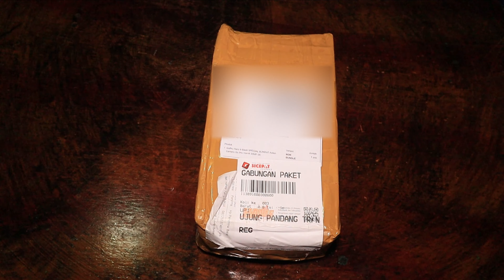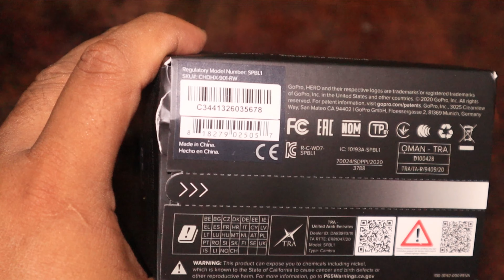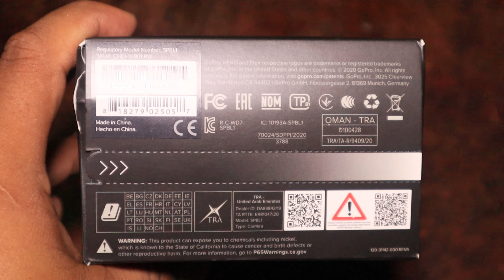Unboxing GoPro Hero 9 Black Hypersmooth murah banget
GoPro Hero 9 memiliki sensor gambar/video yang lebih powerful. Tidak hanya untuk support 5K, tapi juga meningkatkan kualitas gambar/video untuk mode-mode lainnya. GoPro Hero 9 menggunakan sensor 23.6 megapixel. Fitur 5K di Hero 9 terbatas pada 30 fps sementara mode 4K bisa sampai 60 fps.